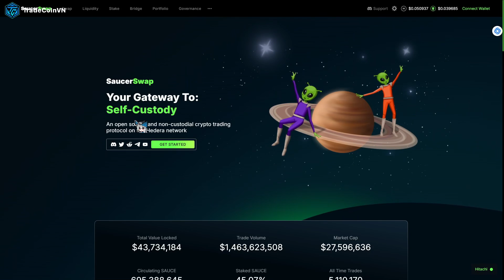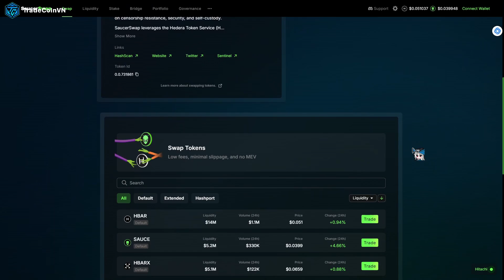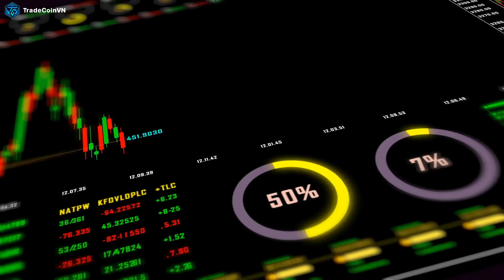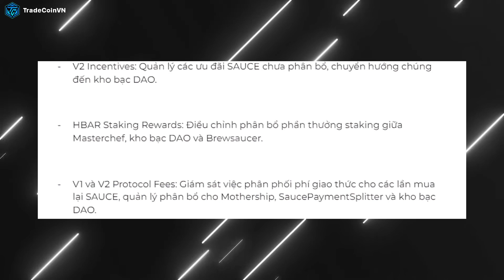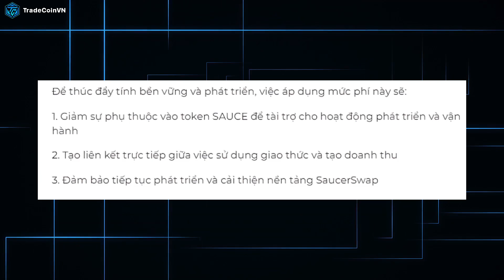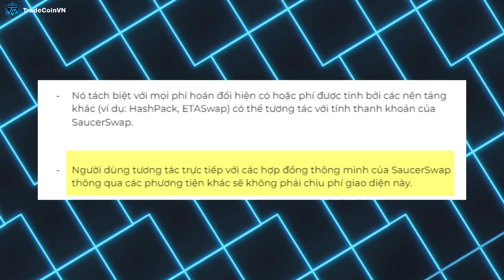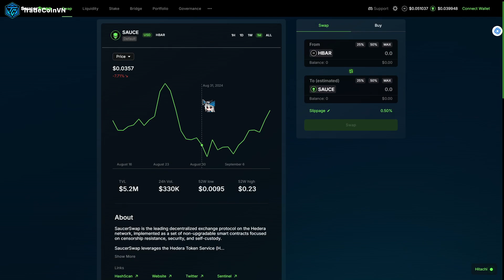SAUCER-SWAP REPORT 2024 | NHỮNG THAY ĐỔI QUAN TRỌNG VỀ "DAO" VÀ QUẢN TRỊ GIAO THỨC | TCVN